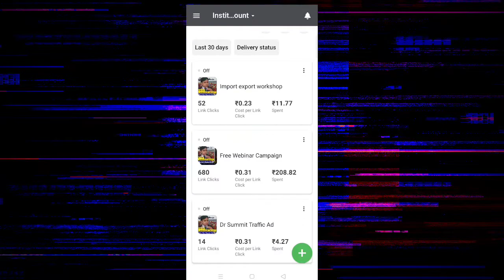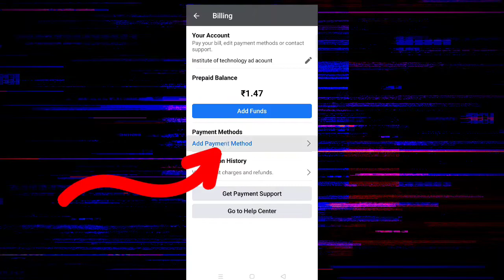Use Facebook ads manager on mobile phone। Creat Ads, Manage Billing, Campaign details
Use Facebook ade manager on mobile phone। Creat Ads, Manage Billing, Campaign details